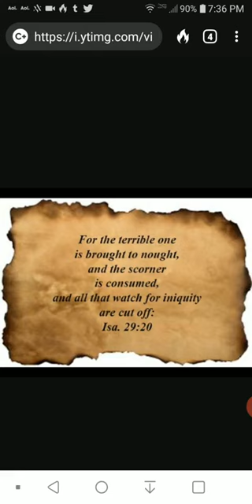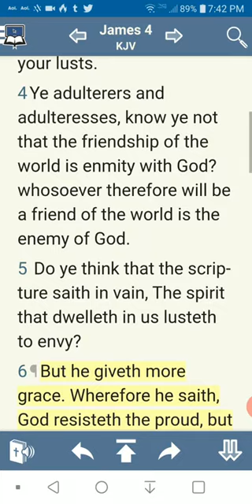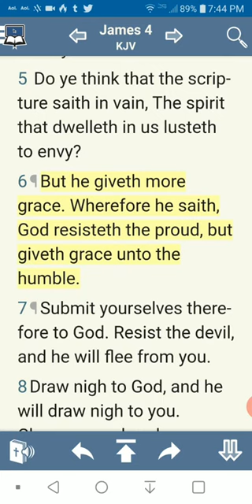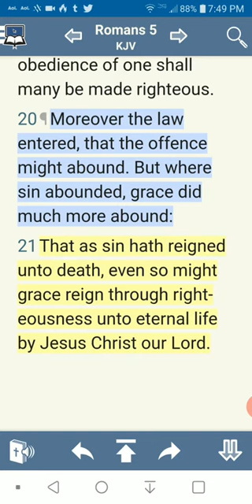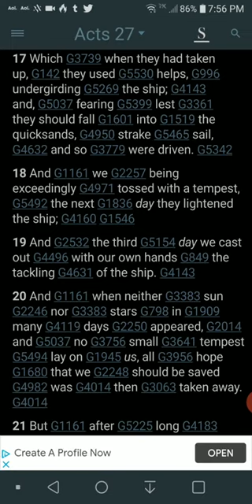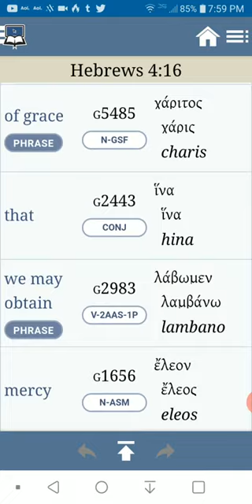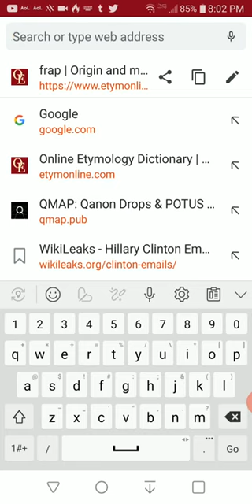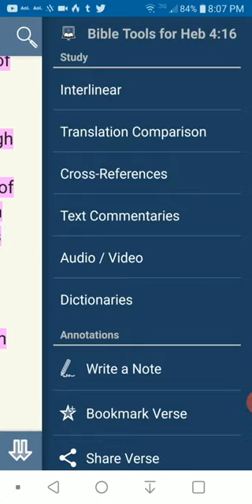How Grace Helps In The Time Of Need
"Let us therefore come boldly unto the throne of grace, that we may obtain mercy, and find grace to help in time of need." Hebrews 4:16
Education